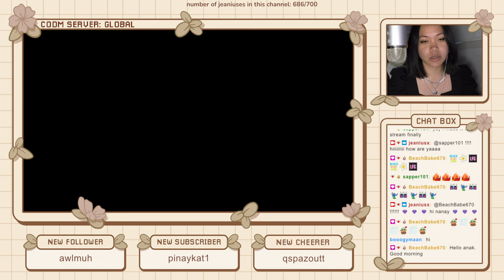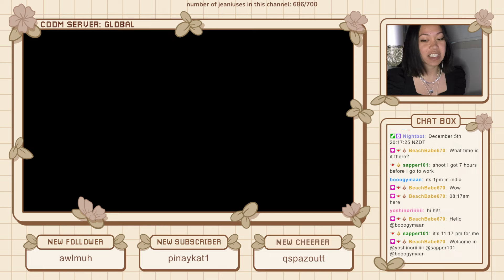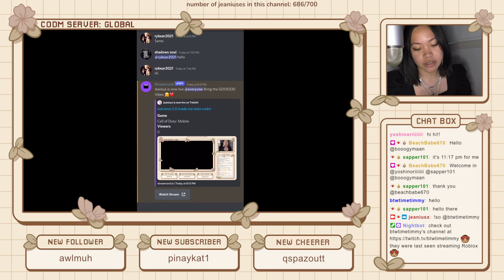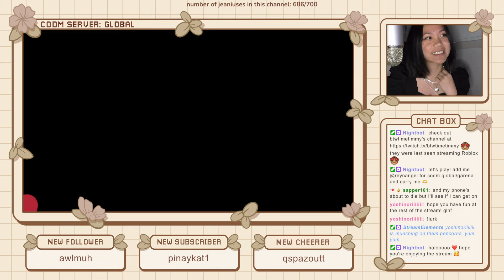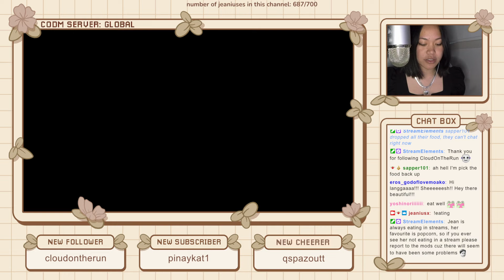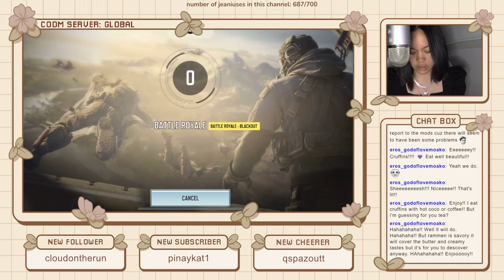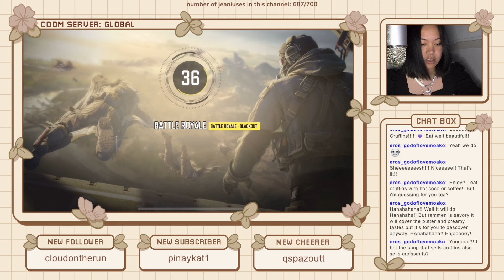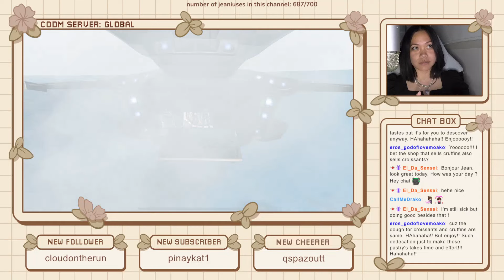warzone 2.0 made me miss codm